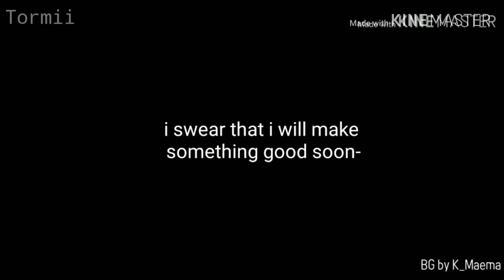Wander For Me Meme (lazy/Tord)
Ik the blood is on the wrong side his face lol.

Background by: K_Maema

Sub count:
3.229